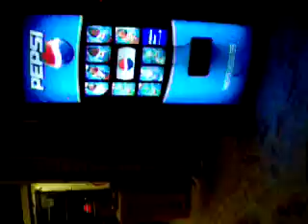Pepsi Machine Sex-Gabbie 1